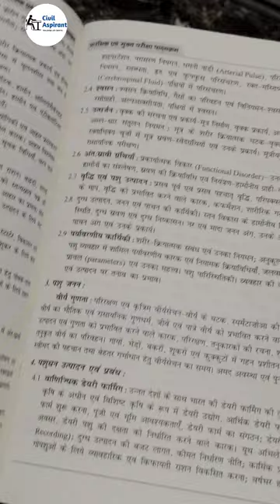UPSC 2021 DETAIL SYLLABUS Book For hindi medium short | Drishti IAS 2021 detail syllabus for upsc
Hello every I'm mukesh pukhraj , in this video I told about UPSC syllabus and details syllabus book

UPSC Books Buy
Rajesh Book store Delhi
buy upsc notes & books on heavy discount

related terms
UPSC Syllabus in hindi
upsc details syllabus book in hindi and english
UPSC Syllabus book
IAS exam syllabus
UPSC CSE book
IAS details syllabus